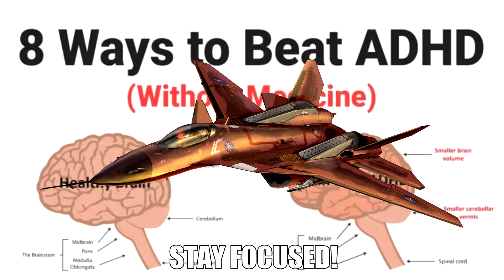Crimson 1 is harassed by a catgirl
In the name of The Dust Mother, please strike my house with a cordium warhead, for mine is the temple of a sinner